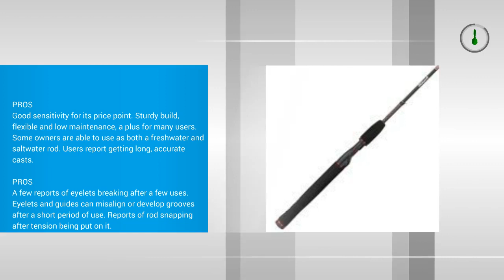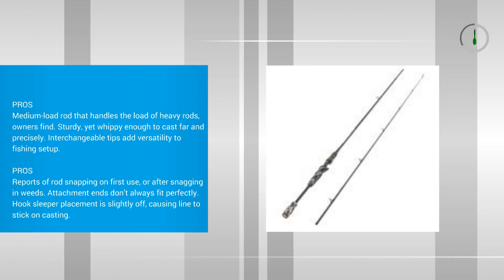Best Fishing Poles To Buy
1.  Sougayilang Spinning Telescopic Fishing Rod Graphite Carbon Fiber Travel Portable Super Hard Fishing Pole for Boat Saltwater and Freshwater Fish Fishing Rods Poles
2.  Shakespeare Ugly Stik GX2 Spinning Rod (8-20-Pound Test)  Fishing Rods
3.  Entsport 2-Piece Casting Rod Graphite Portable Baitcasting Fishing Rod Medium Heavy Baitcast Rod Baitcaster with an Alternative Top Piece (7' Gold)